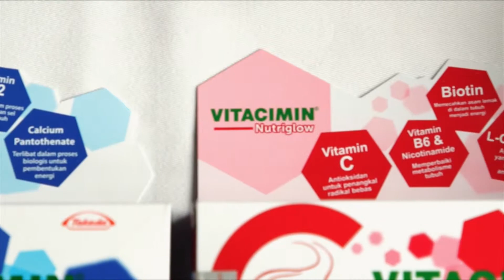FIT & HEALTHY WITH VITACIMIN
PRODUCER COSMOPOLITAN INDONESIA

VIDEOGRAPHER RUDY FERDIANRUS
CONTENT CREATOR & MAKE UP BY SILVYA WINNY
STYLIST DHENIEL ALGAMAR
VIDEOGRAPHER ASSISTANT IMAN SYAYOGYA
LOCATION PULLMAN JAKARTA CENTRAL PARK
MUSIC BIRDS OF PARADISE by CHROMATICS

VITACIMIN WHITE AND VITACIMIN NUTRIGLOW